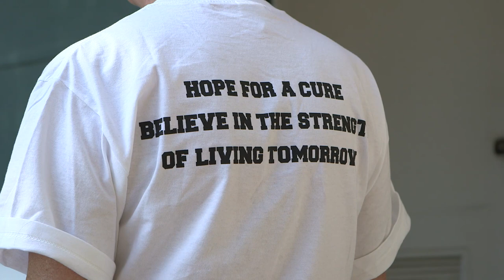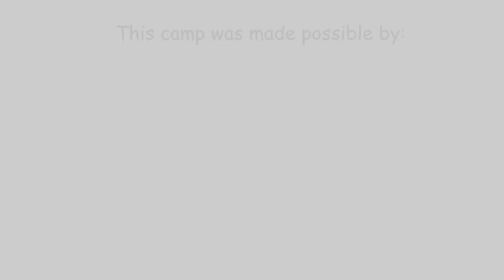Huntington's Disease - North American Youth Camp 2015 - HDYO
HDYO organized the first ever HD youth camp in N. America, which took place August, 2015, in Maryland, US. Over 40 young people from across the US and Canada took part in the 4 day event. This video shows some of the highlights of camp and allows campers a chance to share their own experiences of camp! What fun we had! :)

To learn more about HDYO and to support the organization - please